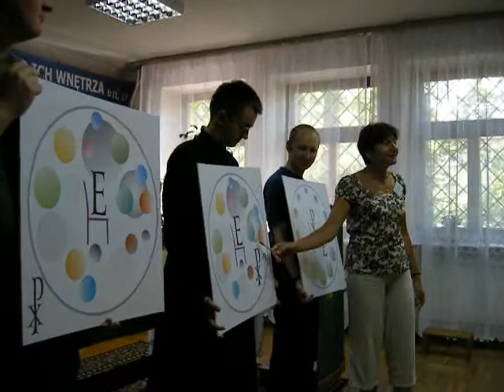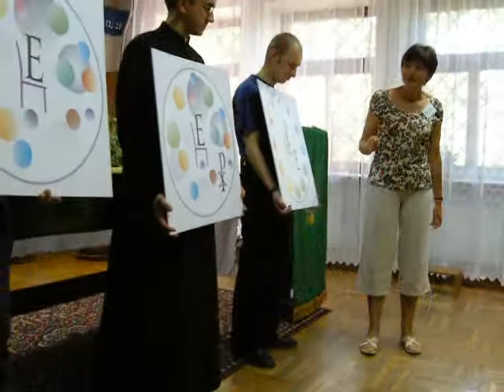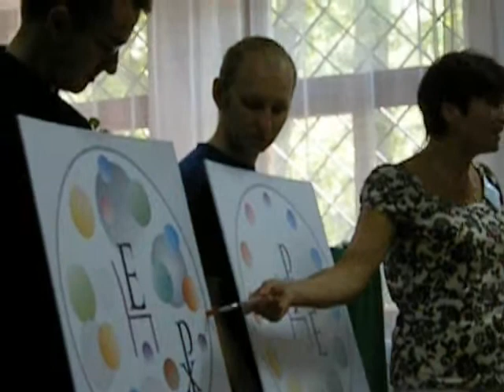REO - Jezus Panem mojego życia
Reokolekcje Ewangelizacyjne Odnowy w Duchu Świętym